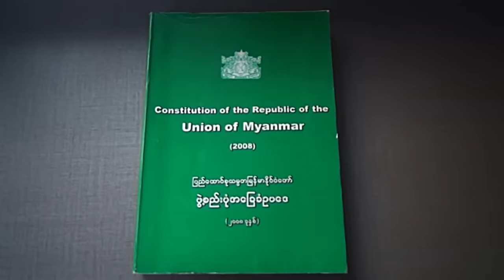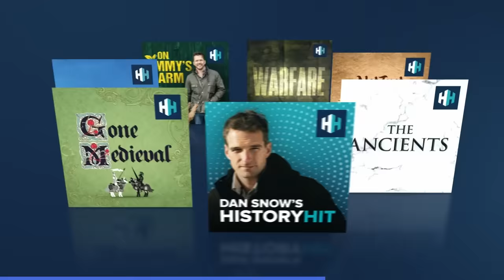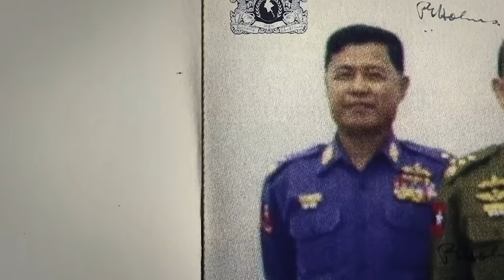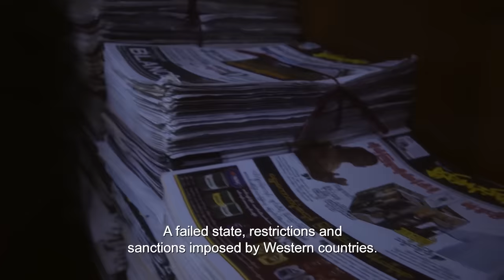Myanmar: The Collapse Of A Modern Military Dictatorship | Inside A Dictatorship | War Stories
The entire world praised the Myanmar military and Aung San Suu Kyi, when power was passed on to the democracy icon after 50 years of military dictatorship. One year later she defended an ethnic cleansing and had isolated herself from the public. This film tells you why.